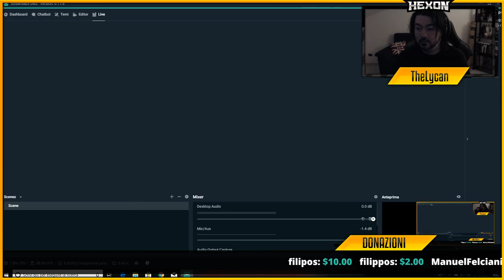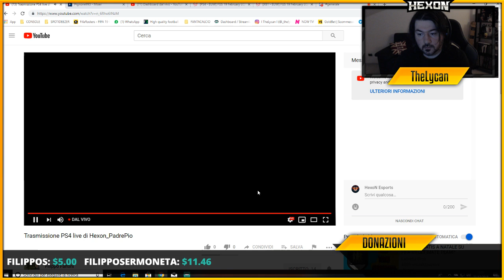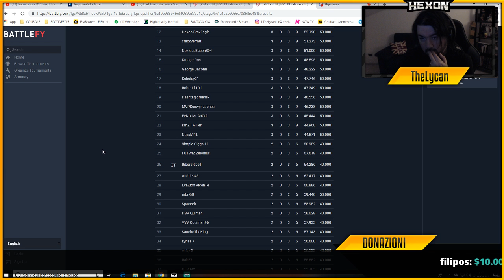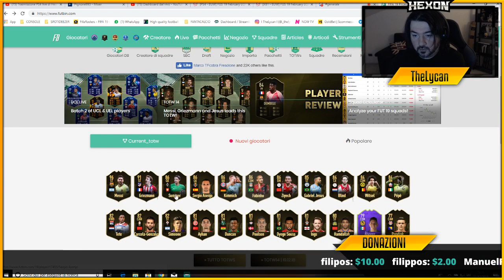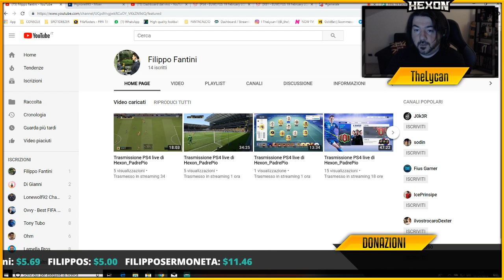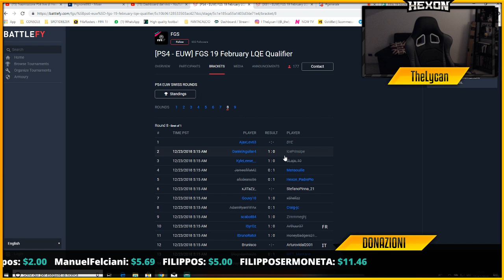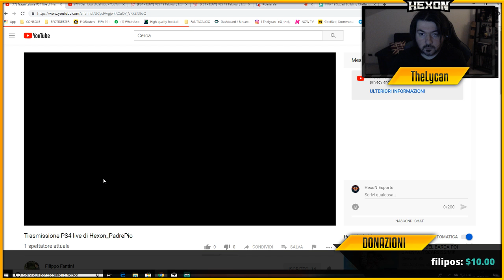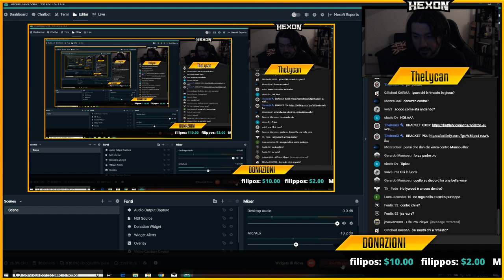HEXON PIGNONE & HEXON PADREPIO - DAY 2 - QUALIFY FEBRUARY